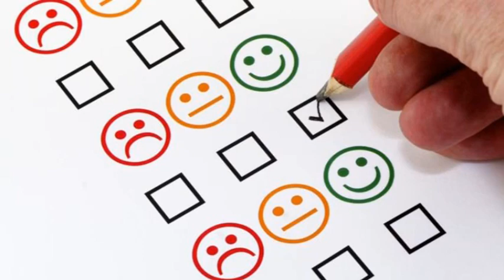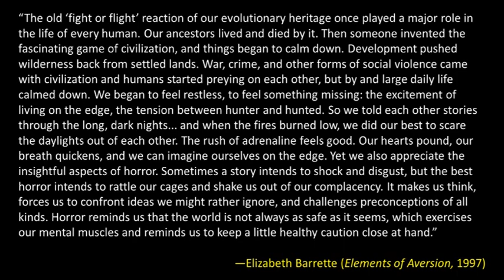A History of Horror Movies (video essay)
— Why are horror movies so popular? In this lecture, Valkyrist explores the arcane origins of horror cinema and speculates over the social and psychological reasons behind its appeal. Celebrate Halloween season by dissecting the power and meaning behind some of the most famous (and infamous) horror movies of all time.